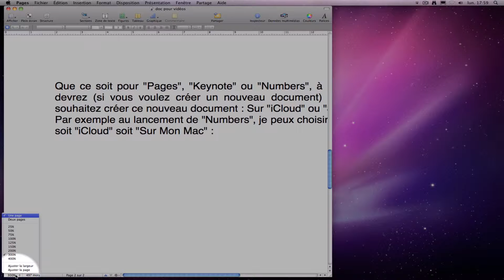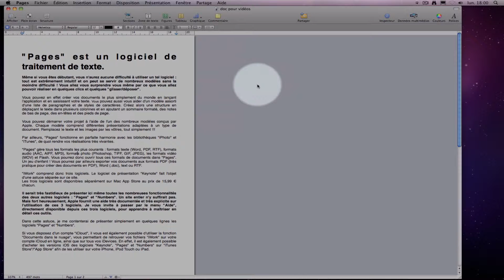86 - Utiliser le zoom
Ressource pour formation Pages